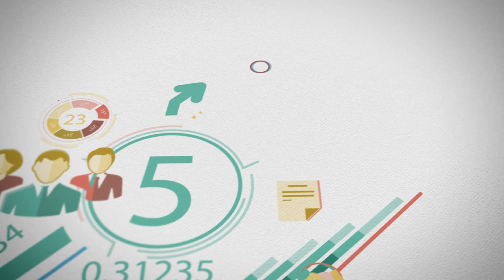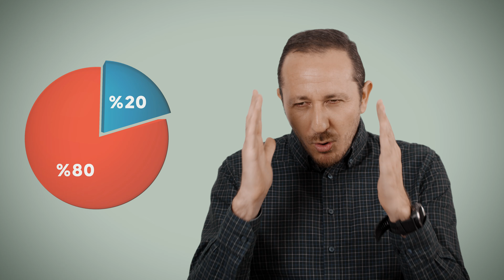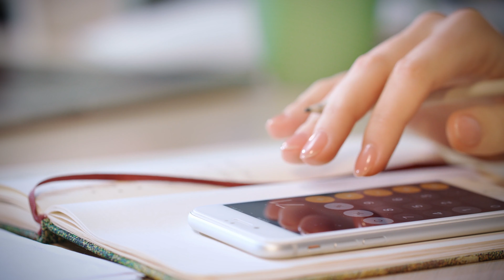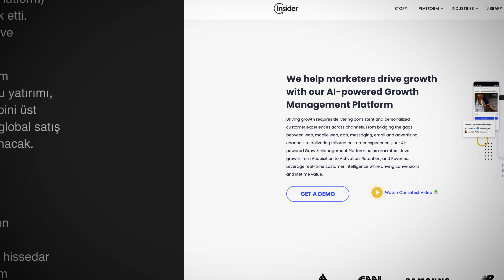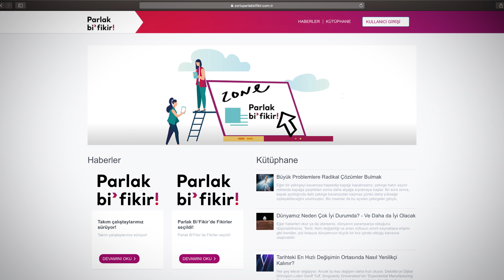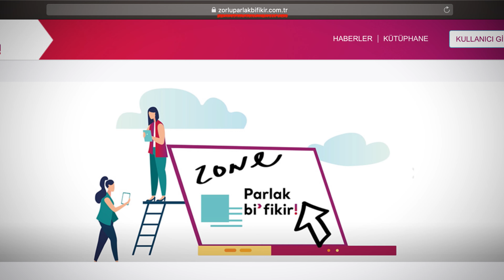Başarılı Bir Girişim İçin Gerçekten Odaklanmanız Gereken 5 Şey